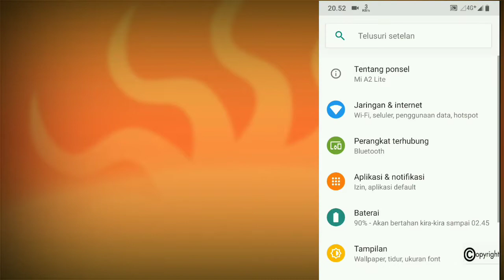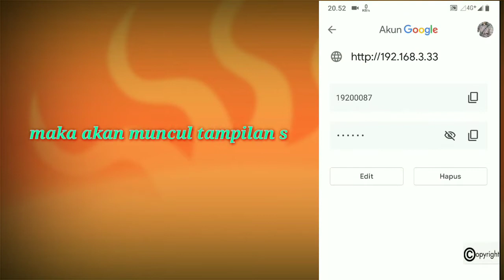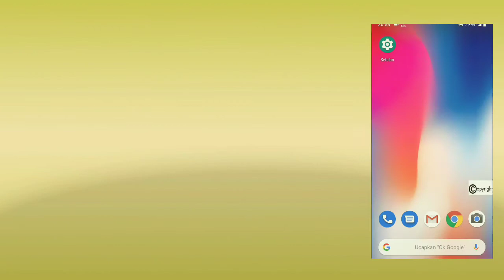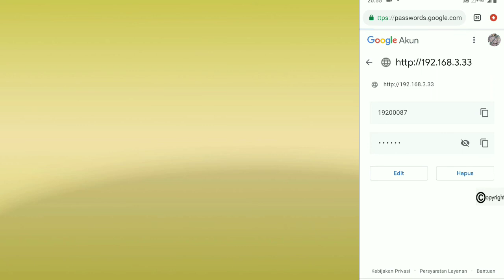Cara Melihat Kata Sandi Akun Aplikasi online yang sudah terverifikasi oleh google di Android / Ios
Pada Vidio kali ini saya (Lutfi) akan membagikan tutorial bagaimana cara melihat kata sandi akun aplikasi yang sudah terverifikasi oleh google
- By :Kinemaster Pro
©copyright_2020